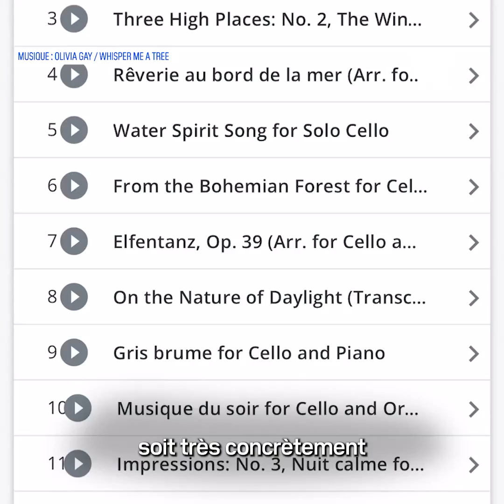Cette violoncelliste joue dans les forêts pour sensibiliser à leur préservation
Après l'enregistrement de son album "Whisper Me a Tree", Olivia Gay a décidé de se lancer dans une tournée au cœur des forêts de France. Un moyen de sensibiliser le public à la préservation de cet environnement et de lui faire vivre une "expérience immersive" au son des instruments et de la musique de la nature. La violoncelliste reverse une partie des recettes de son album à un fonds de dotation de l'Office national des forêts et encourage, à chaque concert, les organisateurs et le public à faire un don.